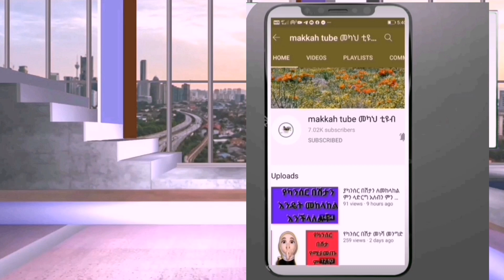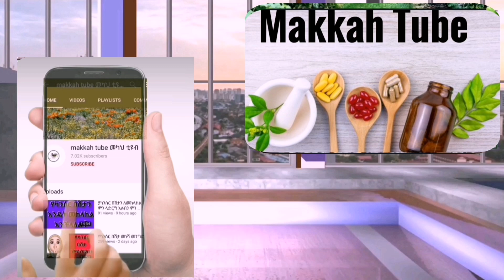በጨኅራ ህመም ለሚሰቃዩ መፍትሄ በቤት ውስጥ